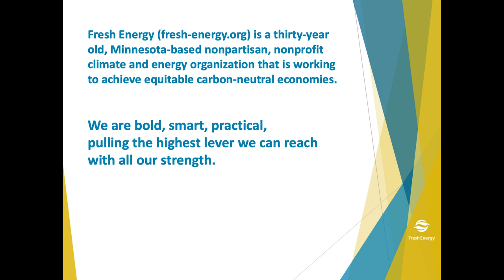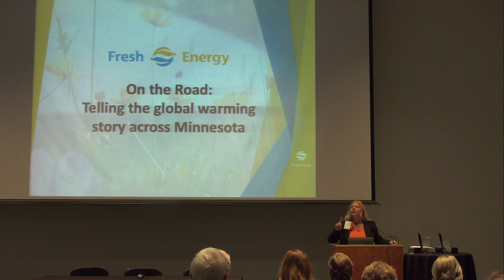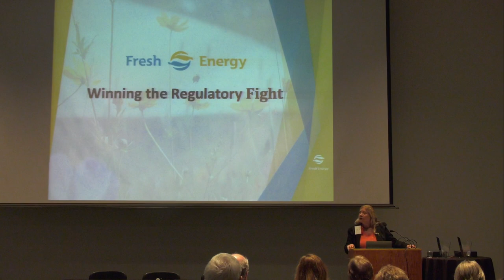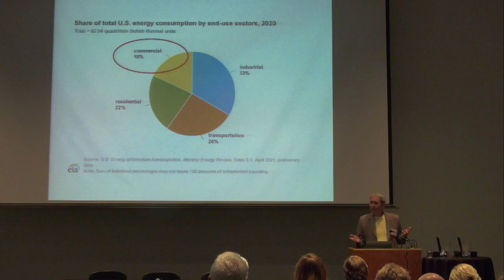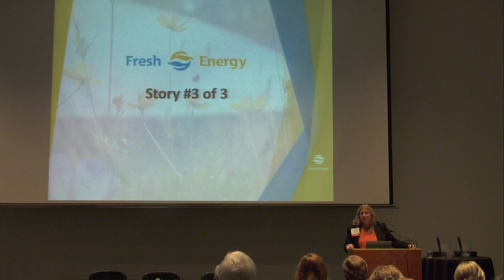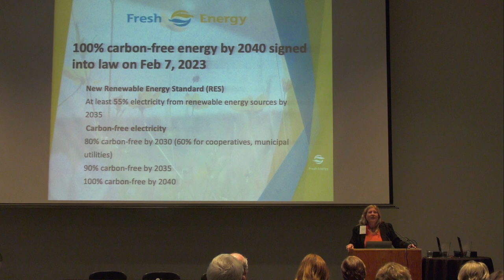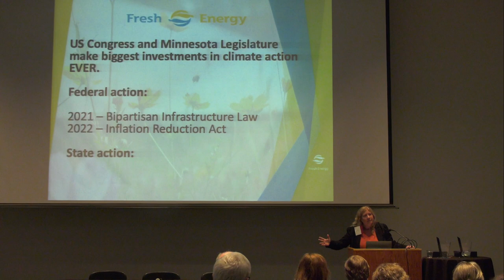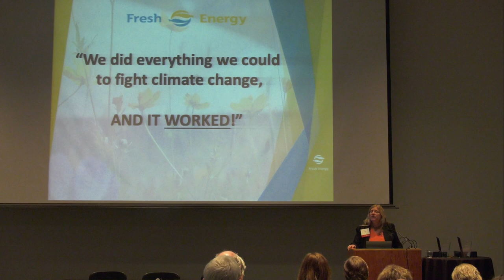ARCS SOY 2023 - J Drake & Patrick Hamilton Presentation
ARCS (Achievement Rewards for College Scientists) is a nonprofit foundation that invests in outstanding U.S. scholars completing degrees in science, engineering and medical research. 100% of scholar award contributions goes to fund these outstanding scholars. Visit ARCSfoundation.org/minnesota to learn more!